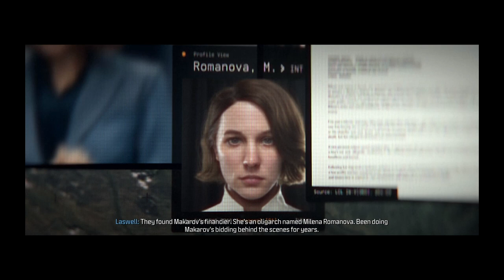Call of Duty: Modern Warfare 3 | Campaign #9 - Oligarch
"Soap and Ghost infiltrate a private island to investigate Makarov's financier."
1) PROCESSOR: 13th Generation Intel® Core™ i7-13700HX Processor (E-cores up to 3.70 GHz P-cores up to 5.00 GHz)
2) GPU: NVIDIA® GeForce RTX™ 4060 8GB GDDR6, Boost Clock 2370MHz, TGP 140W
3) RAM: 16GB SO-DIMM DDR5-4800
4) OS : Windows 11 Home
5) Cooling System's : Legion Coldfront 5.0 cooling system
6) Display: 16" WQXGA (2560x1600) IPS 500nits Anti-glare, 100% sRGB, 240Hz, DisplayHDR™ 400, Dolby® Vision™, G-SYNC®, Low Blue Light, High Gaming Performance.
Developers: Sledgehammer Games, Infinity Ward
Genre: First-person shooter
Engine: IW, IW 9.0
Mode: Multiplayer video game
Composer: Walter Mair